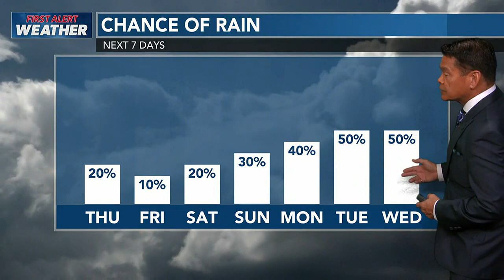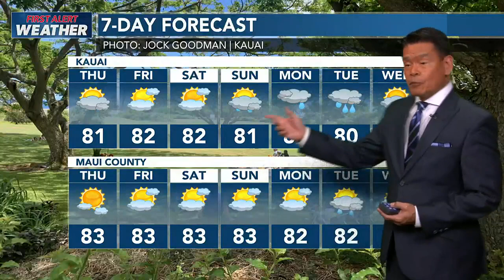Light winds and spotty showers for a few more days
Light south to southwest winds are expected into the weekend.